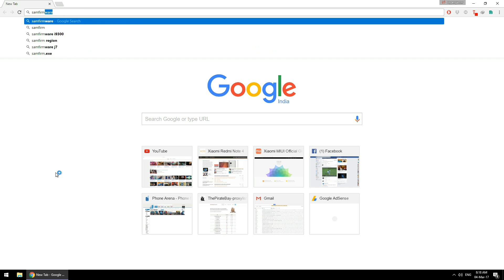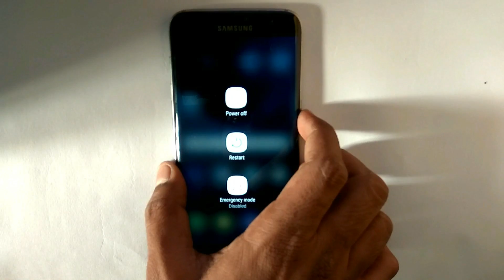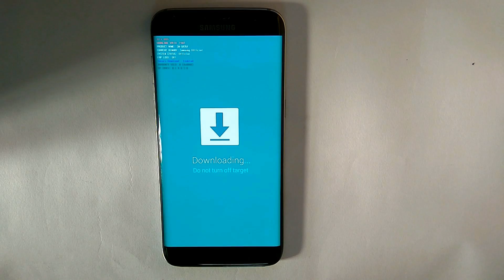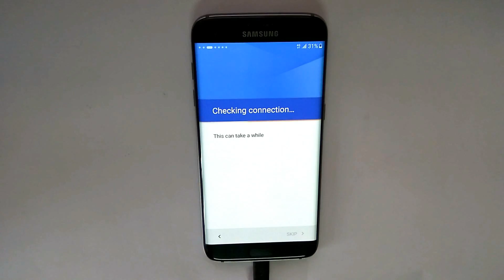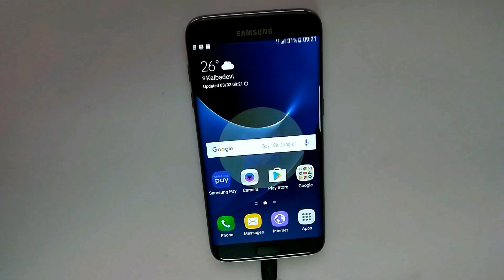How To Downgrade S7edge To Official Android 6.0 - Step By Step Guide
Redmi Note 4
Oneplus 5t (64)
Oneplus 5t (128)

and also try to bookmark the links for future purchases, we really appreciate you doing this.

Best Phones above Rs 25000

Oneplus 3t 6gb ram + 64 gb
Oneplus 3t 6gb ram + 128gb
Samsung S7edge 128gb
Samsung S7edge 32gb
Apple iPhone 7 Plus (Jet Black, 128GB)
Apple iPhone 7 Plus (Black, 32GB)